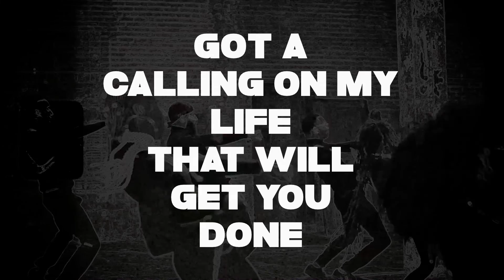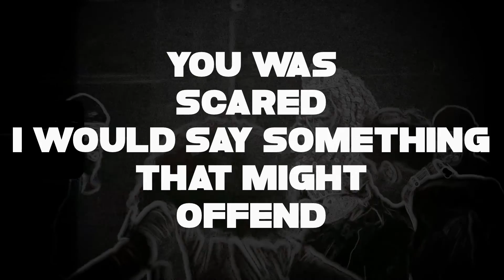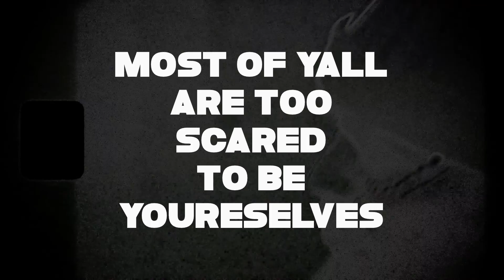" Work " Lyric Video by Mumu Fresh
This song "Work" is the debut single for the Vintage Babies II: Queen Of Culture album . The song is produced by Dj Dummy, written and performed by Mumu Fresh aka Maimouna Youssef and filmed by TL Benton with close captioning by Freedom Wryta